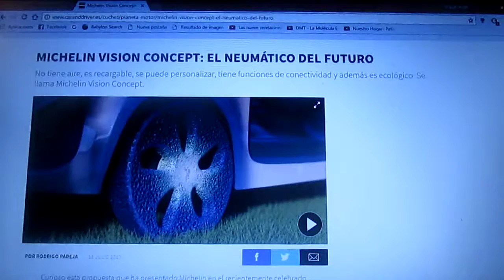Michelin Vision Concept: El neumático del futuro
La francesa Michelin presenta un nuevo y novedoso neumático llamado Vision Concept y este no tiene aire,es recargable,es personalizable,cuenta con funciones de conectividad y también es 100% ecológico